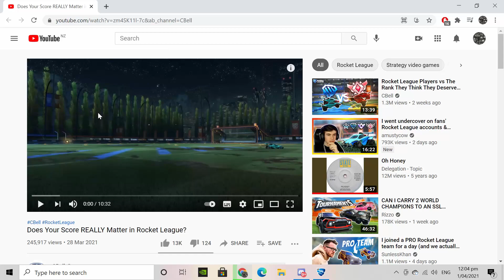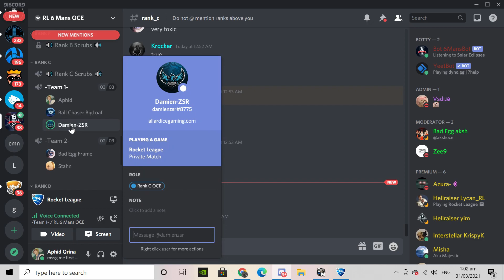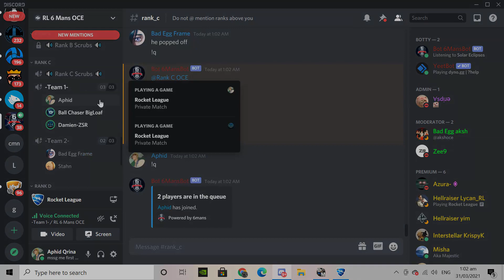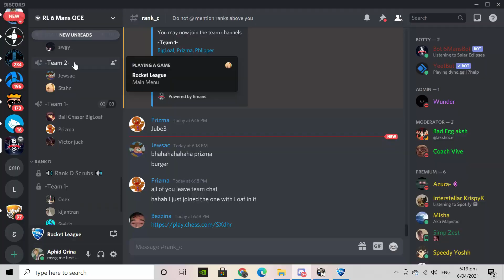All these clips were from my short time in rank C 6mans.